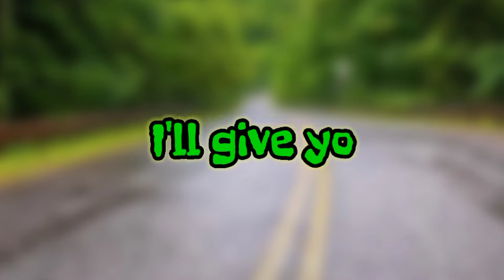CAR LOGO QUIZ – GUESS THE CAR BRAND BY LOGO – Is it MAZDA, LEXUS or More Brand? (Part 23) | NooB iQ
Welcome to NooB iQ
In this video I will test your ability to guess the guess of the car brand logo. I have prepared a picture of the car and your task is only to guess the logo of the car brand, including the MAZDA logo, the LEXUS logo or more logo. I'll give you 10 seconds, if you need more time to think please pause the video. can you do it? Let's start guessing the guesswork!
Enjooooooy!!!

car logo quiz game
car brands
quiz
car logo
car quiz 20
car game quiz
logo
guess the car brand
car quizzes